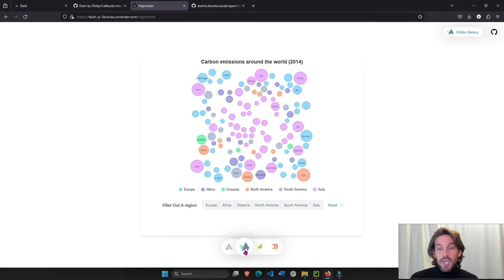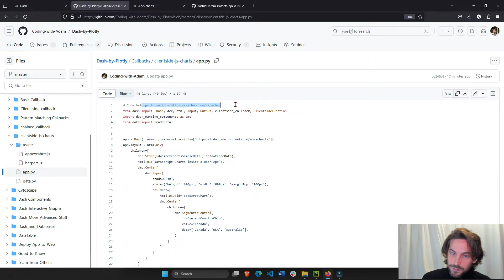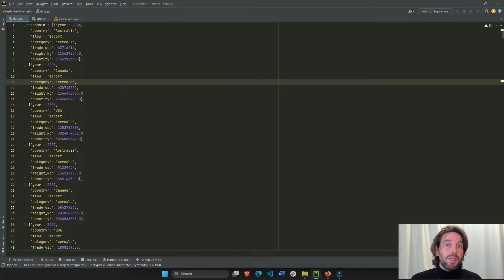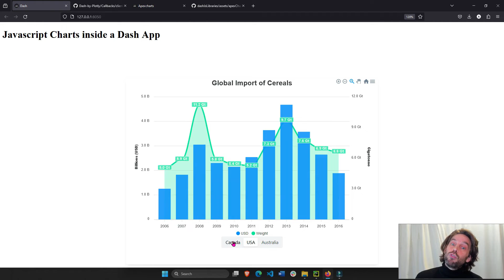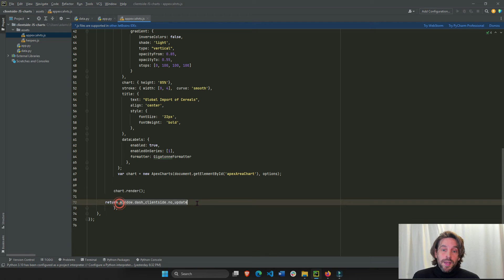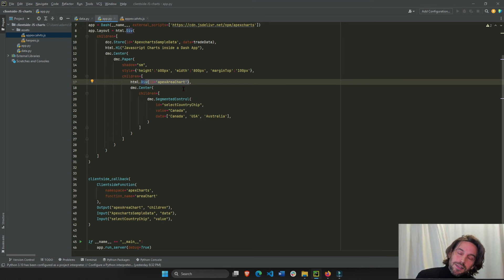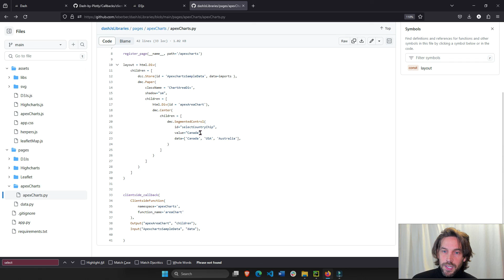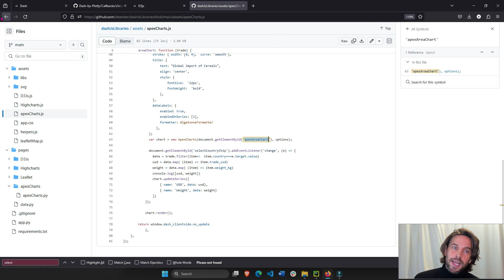Python Dash Apps with JavaScript Graphs - ApexCharts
How can i incorporate Apexcharts, Highcharts, Leaflet and D3.js charts into a Python App. We'll use the Dash clientside callback to learn exactly that.

Video layout:
00:00 - What you'll learn
02:36 - Data & external script
03:50 - Layout of app
05:10 - Clientside callback
07:36 - Erase old graph
08:33 - Build new graph
10:37 - Bonus JS charts

👉 Your support keeps Charming Data running, which is proudly a 100% member-supported educational channel: